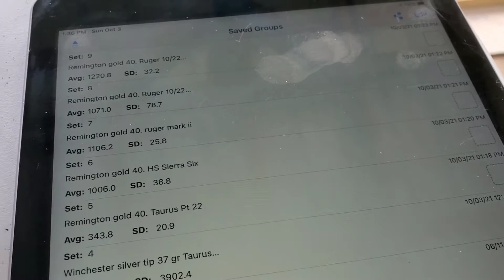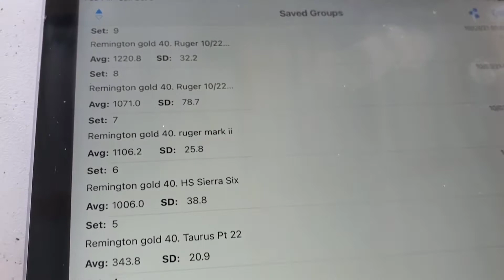22LR. barrel length Chronograph testing. (SIZE MATTERS)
WE TOOK 5 DIFFERANT 22LRS FROM 3 1/2IN TO 20IN BARRELS AND SHOT THEM THREW A CHRONOGRAPH. WE WILL SHARE THE RESULTS AT THE END OF THIS VIDEO!